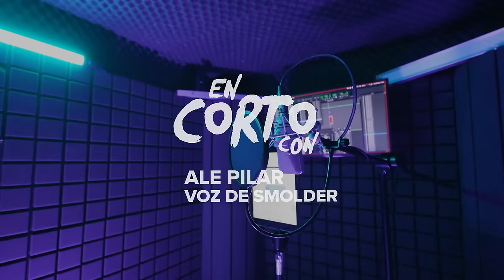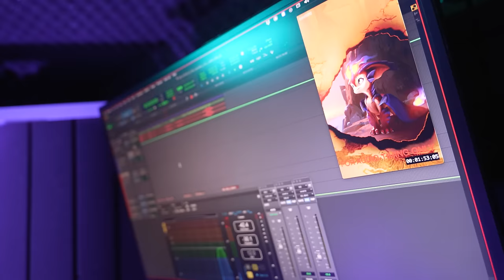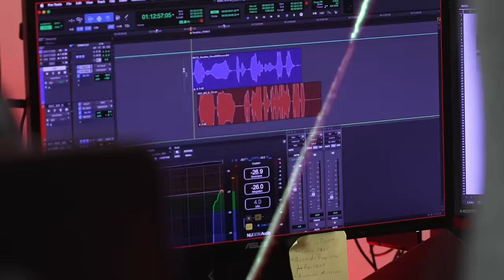En Corto: Voz de Smolder | League of Legends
Acompañada de Riot Urovoros, Abdiel Tyrone y Miosora, Ale Pilar, la voz oficial de Smolder, nos cuenta cómo fue su audición, algo de su historia y sus frases favoritas dentro del juego. Además, mira cómo disfrutaron de una divertida actividad para poner a prueba su conocimiento de campeones de LoL.